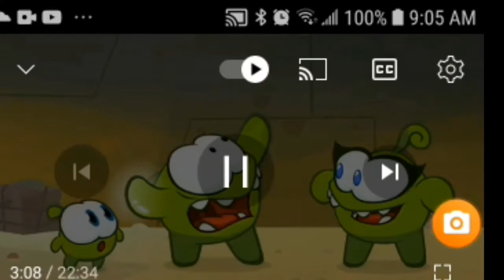Gacha Funny Meme Don't Be Afraid of Your Dreams! Gift for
This nightmare is I did wear my winter clothes wrong and my jacket right.